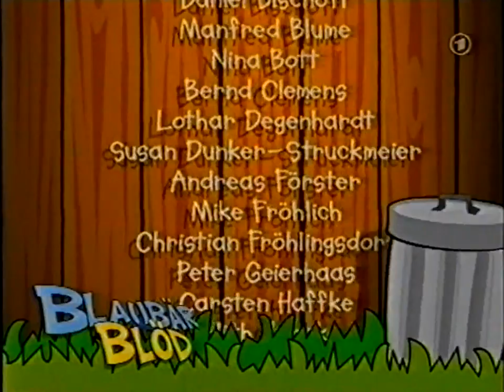Blaubär und Blöd (u.a. Die großen Momente der Filmgeschichte: Harry Potter)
Blaubär und Blöd:
01. Blaubärs kuriose Kombüsenküche: Französisch kochen
02. Die großen Momente der Filmgeschichte: Harry Potter
03. Dr. med. Schlaubär: Linke Arme
04. Verabschiedung